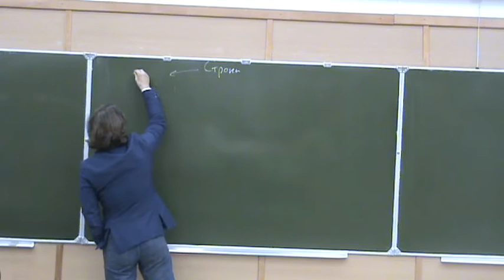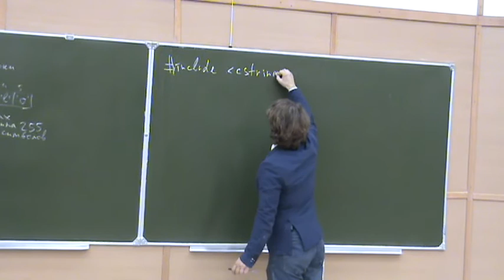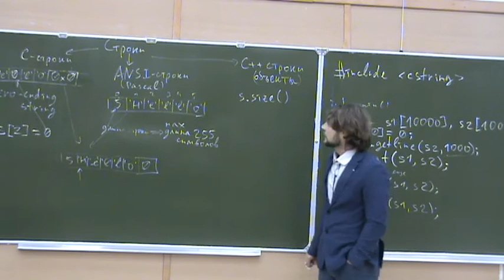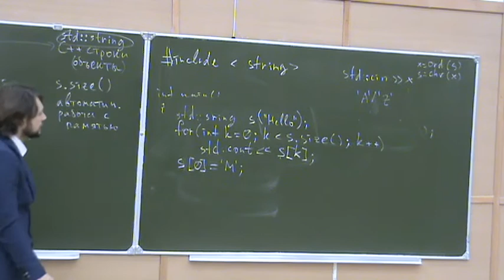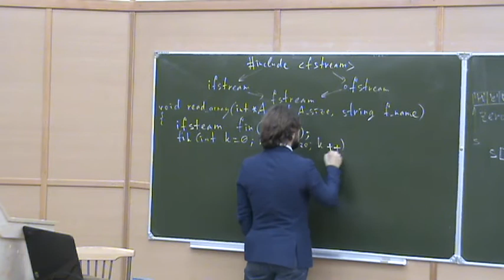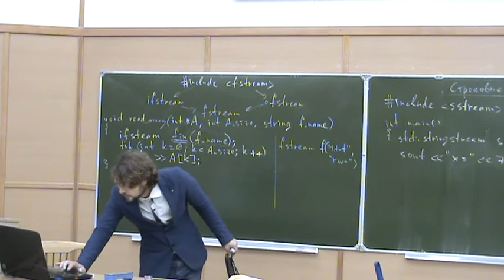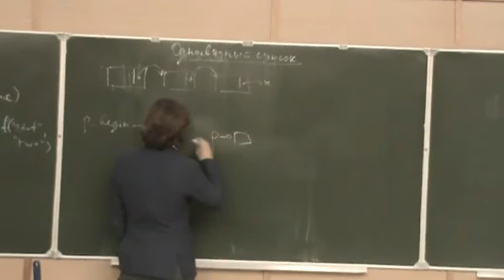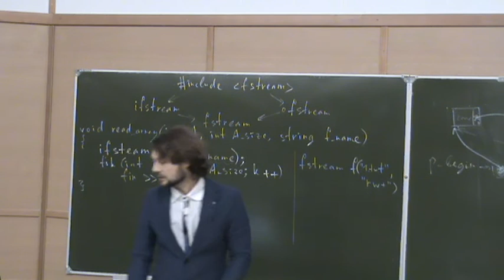ООП на С++, лекция 5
Объектно-ориентированное программирование на С++
лектор: Хирьянов Тимофей Фёдорович
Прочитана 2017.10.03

Темы, рассмотренные на лекции:

- Си-строки и их трагедия (алгоритм маляра Шлемиэля).
- Работа со строками в Си и С++.
- Работа с файлами в С++. Файловые потоки.
- Строковые потоки в С++.
- МК: односвязный список с динамической памятью